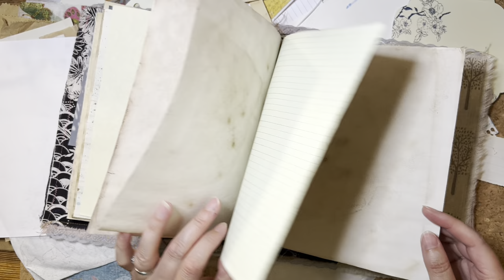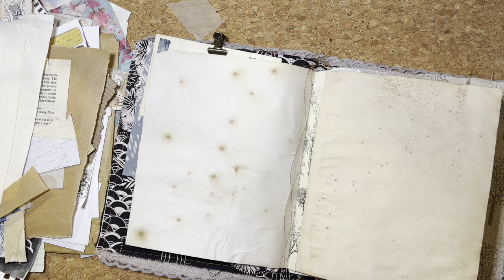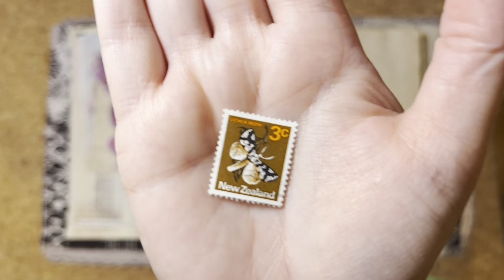How to paint Mixed Media - Journal with Vintage letters, Watercolour & FREEBIE Peony’s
Working on my first page in the ‘French Linen Botanical Journal’ hear me read a vintage letter as I look at scrap busting collage and watercolour on printed images. Using my FREEBIE I’ve created for all my subscribers I try out the promt ‘Paint and Peonies from @CraftyPlannerQueen

Craft Supplies used:

Pritt stick glue pen

Water colour collection set (Large tin)

Watercolour paint set (Small Tin)

WELCOME TO THE TREASURED PAGE 🦋

News, updates and Craft challenges

MY VIDEO CONTENT IS MADE FOR ADULTS ONLY - Techniques and methods shown here are not intended to be viewed by anyone under the age of 13 - Thank you